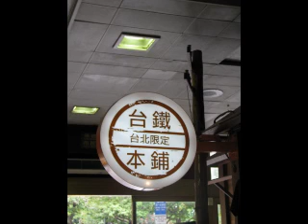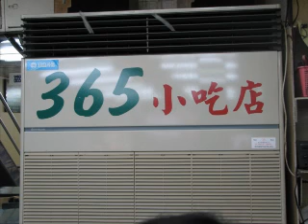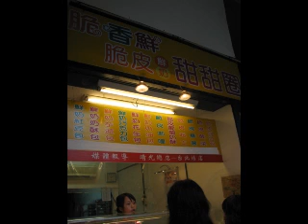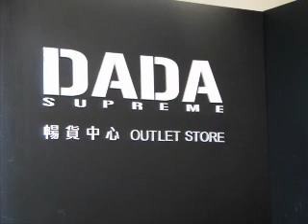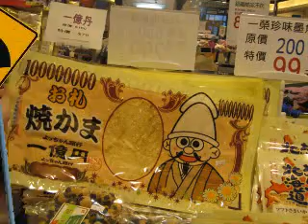[queens] Day 3 - Taipei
所到地方： 台鐵本舖  365小吃店  總統府  雪王冰淇淋  華陰商圈 -  禮客 Outlet  士林夜市  永康街冰館